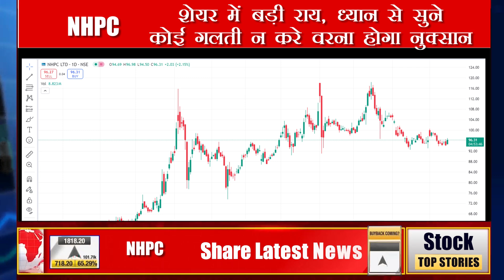NHPC SHARE LATEST NEWS TODAY | NHPC share Update | NHPC SHARE ANALYSIS Next Target